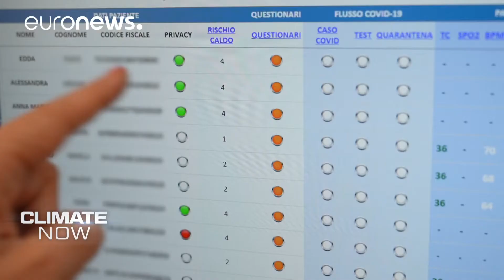Climate Now by Copernicus - July 2021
Heatwave alert: can new technology help protect Europe's most vulnerable?

Europe had its second warmest July on record this year, with temperatures 1.4 degrees Celsius higher than the average for 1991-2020. The hottest was July 2010. Globally it was the joint third warmest July on record.

Climate change means that dangerously high temperatures now hit European cities more frequently. So, what can be done to protect the most vulnerable? In this episode of our monthly climate change series Climate Now, we head to Rome to see the latest efforts to better manage the health risks from heatwaves.